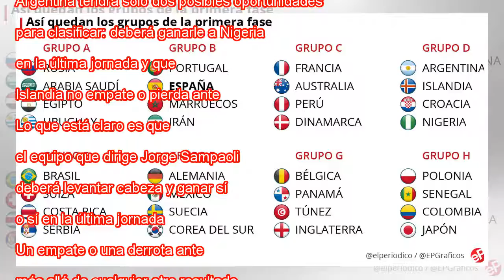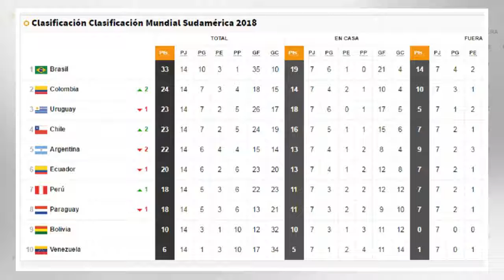¿Qué opciones quedan para que Argentina se clasifique para la Ronda de la Copa del Mundo de 16?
Los aficionados de Argentina tras el partido ante Croacia. MAXIM SHIPENKOV EFE La selección argentina ya no depende de sí misma para seguir en el Mundial de Rusia. El empate ante Islandia (1-1) y la derrota frente a Croacia (0-3) la han dejado con un...